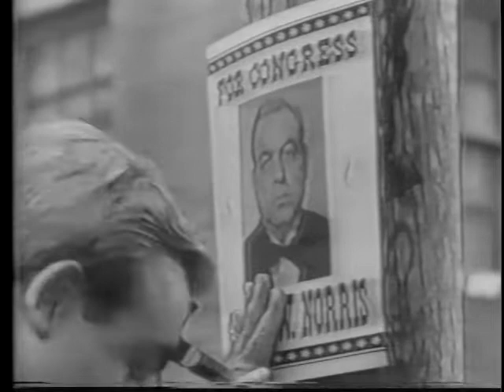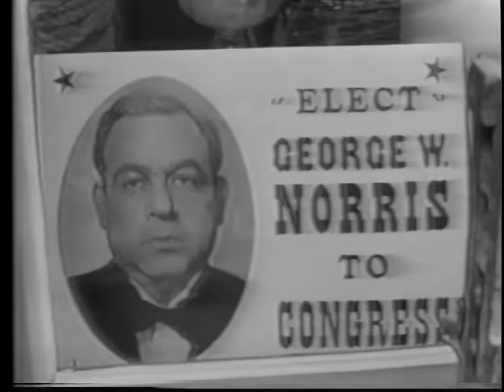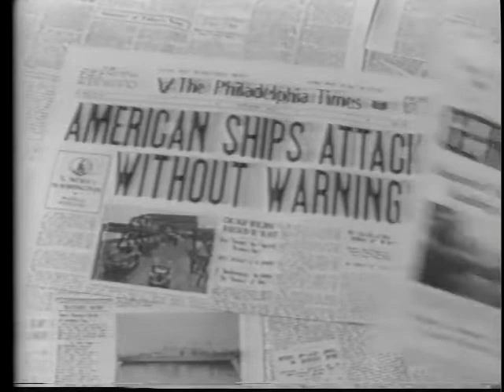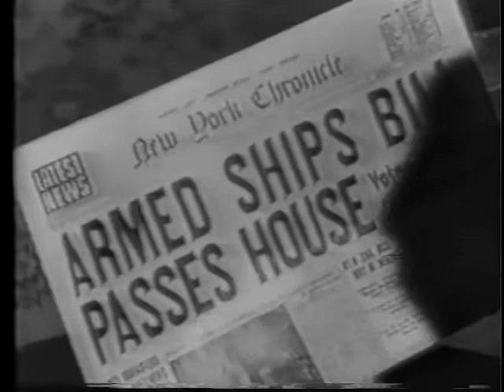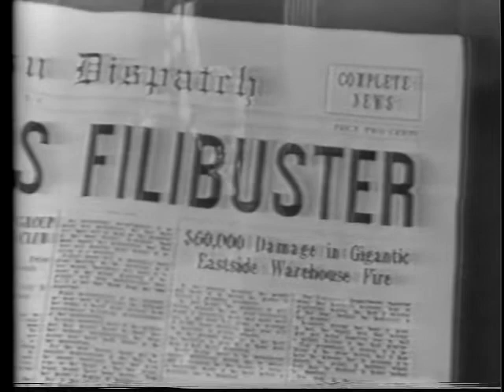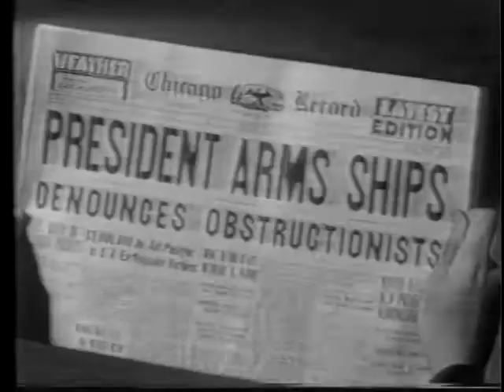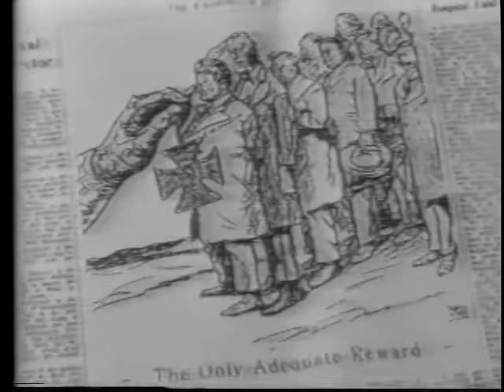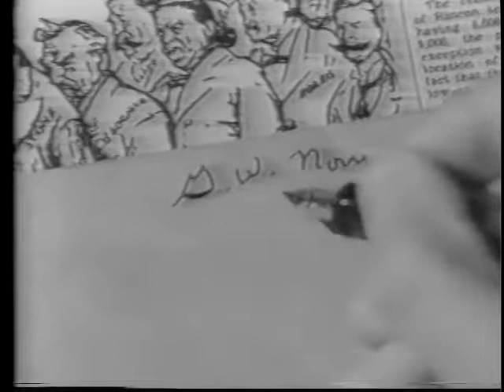Profiles In Courage (Ep20): George W. Norris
"In 1917 a lame duck US House of Representatives passes the Armed Ships Bill. Nebraskan Senator George W. Norris, calling it an indirect declaration of war, leads a filibuster against the bill."

This description was obtained from imdb.com. A link with more details about the episode is posted below.